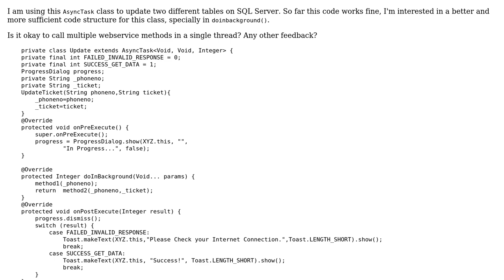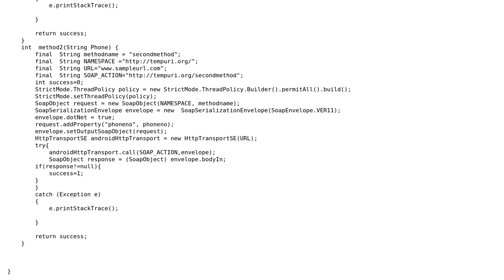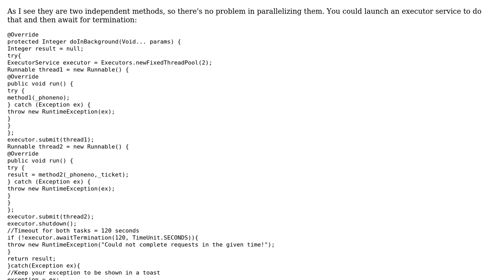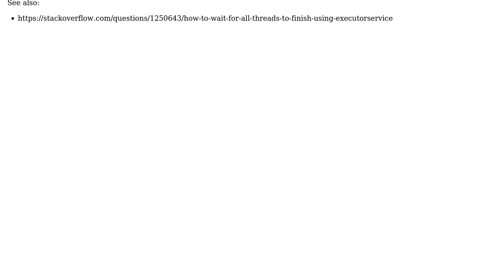Code Review: Async Task with multiple requests in android (2 Solutions!!)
Code Review: Async Task with multiple requests in android

With thanks & praise to God, and with thanks to the many people who have made this project possible! | Content (except music & images) licensed under CC BY-SA | Music | Images & others | With thanks to user Xtreme Biker user Osama Aftab user Mathieu Guindon user Abhinav Tyagi and the Stack Exchange Network Trademarks are property of their respective owners. You are responsible for your own actions.